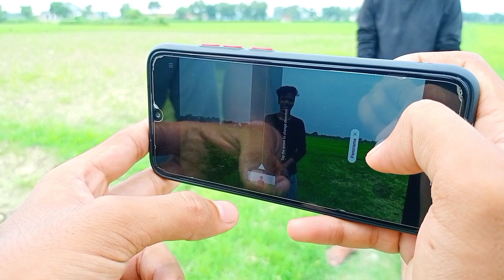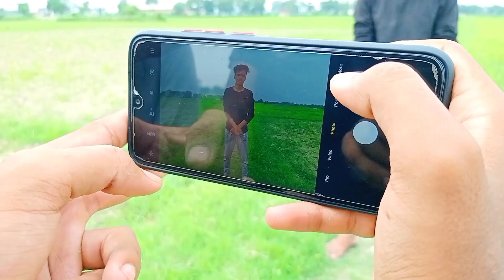3 Creative Photography Idea In 2021 | Viral Photography Idea | Creative Mobile Photography🔥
3 Creative Photography Idea In 2021 | viral Photography Idea | Creative Mobile Photography | photo shoot | Photo shoot tutorial | tutorial video | very easy Photography Idea | photography videography tips and trick | video editing tutorial

Other platforms search | photohelper

Guys Don't Forget To Mention Me In Your Social Media's Post | photohelper__

IF You Have Any Page On Instagram So You Can Freely Repost My Video With Credit

photohelper
In this video we sharing some amazing mobilephotography tips & slowmotion videography tricks and many more so hope you guys enjoyed this video if you did make sure you to subscribe my Youtube channel & l'll see you in the next video